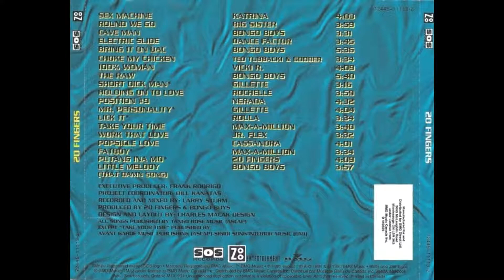20 Fingers Feat. Big Sister - Round We Go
20 Fingers – 20 Fingers
Selo:              SOS Records – 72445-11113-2, Zoo Entertainment
Formato:      CD, Compilation
País:              Canada
Lançado:      1995
Genre:              Electronic
Estilo:              House, Euro House

Ocultar créditos
1 Katrina– Sex Machine 4:03
2 Big Sister– Round We Go 4:05
3 Bongo Boys– Cave Man 3:31
4 Dance Factor– Electric Slide 3:45
5 Bongo Boys– Bring It On Bac 5:36
6 Ted Tubbacki & Goober– Choke My Chicken 3:34
7 Vicki R.– 100% Woman 4:09
8 Bongo Boys– The Raw 5:40
9 Gillette– You're A Dog 3:57
10 Rochelle (3)– Holding On To Love 3:59
11 Nerada– Position #9 4:32
12 Gillette– Mr. Personality 4:04
13 20 Fingers– Lick It
Vocals – Roula
3:34
14 Max-A-Million– Take Your Time 3:40
15 Jr. Flex– Work That Love 3:32
16 Cassandra (2)– Popsicle Love 4:01
17 Max-A-Million– Fatboy 3:34
18 20 Fingers– Putang Ina Mo 4:09
19 Bongo Boys– Little Melody (That Damn Song) 3:57
Companhias, etc.
Criação do disco Master em – ZYX Mastering
Notas
Made in Germany.
Matrix/Runout: *** ZYX 20376-2 *** ZYX MASTERING ***
Organização de Direitos de Execução Pública: GEMA/BIEM